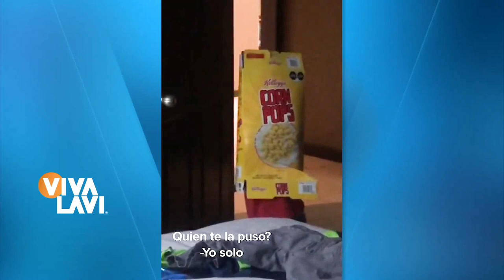Niño se atora en caja de cereal | Vivalavi